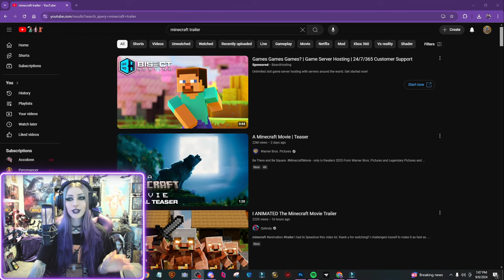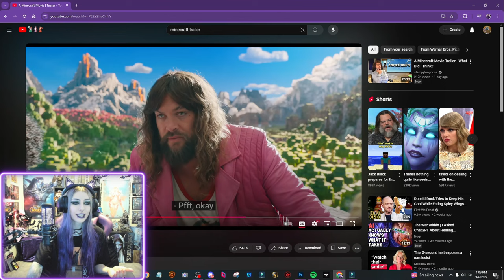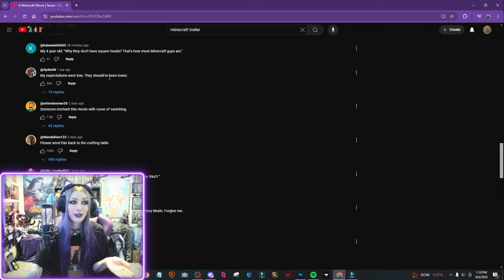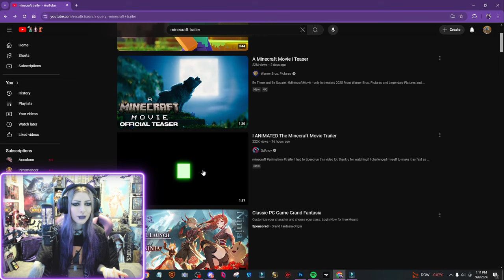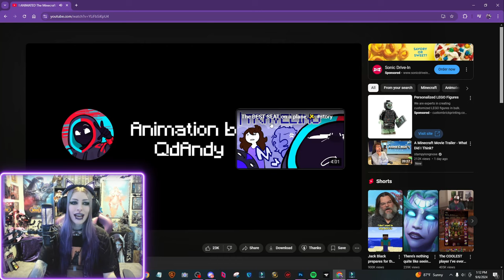The Minecraft Movie Trailer Looks SO BAD 😬 (But This Fix is PERFECT! ✨)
Hello! So this is a pretty random video for my channel haha I've never really covered a topic like this but hey why not XD Today I am talking about the new Minecraft Movie Trailer, which was a massive disappointment and so bad that it almost seems like a joke lmao.

Soooooo I wanted to rant about it, check out the trailer together and just kinda discuss my feelings.
And also THANKFULLY someone made an animated version of the Minecraft trailer and it was SO GOOD like come onnn thats what we really wanted lol